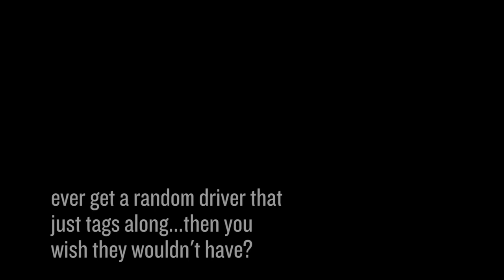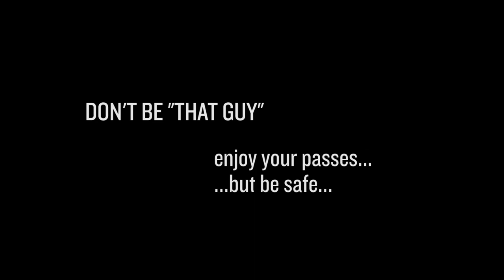RECKLASS DRIVING - How to not drive the Tail of the Dragon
While out on a trip on The Tail of the Dragon in my Subaru WRX, we ran across this driver who thought the lines didn't apply to him. Be careful out there...this is how bad wrecks happen on mountain and canyon runs.